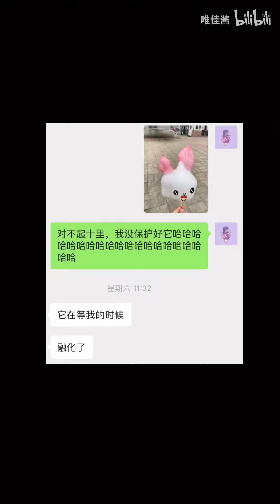回家路上，遇到一个被冻住的水管……｜万物有灵且萌 唯佳酱原创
搞笑
【搞笑笑话】2021搞笑笑话大全-ZOL笑话频道
ZOL笑话频道为您提供各种搞笑笑话，最新最经典的搞笑笑话，海量的搞笑笑话尽在ZOL笑话频道,让您一览无余.